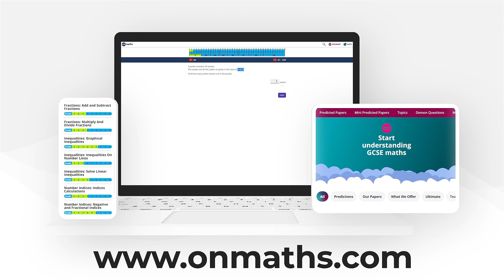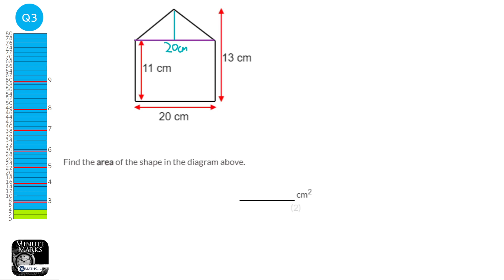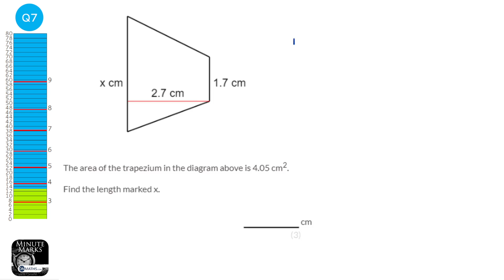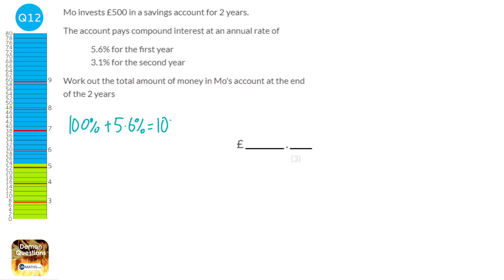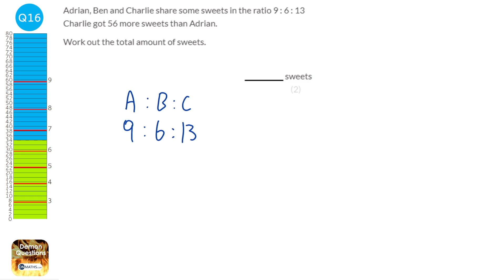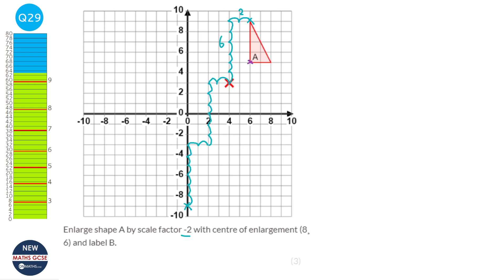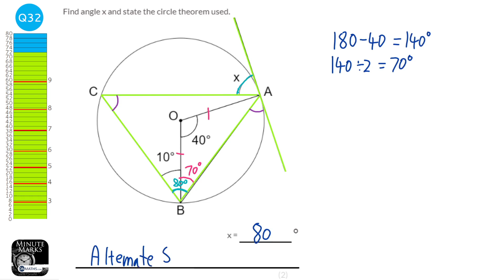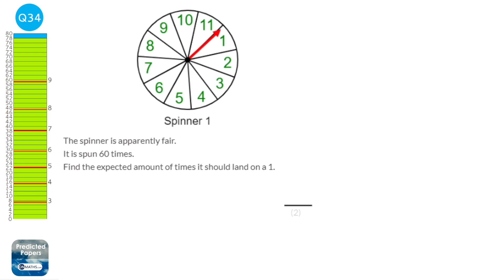Advance Information Nov 2022 Predicted Maths GCSE Paper 3 Calculator AQA (Higher) Exam 8300/3H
This is the OnMaths.com predicted paper using the advance information for Nov 2022 AQA Maths GCSE Higher Paper 3 Calculator.

The topics within it come from the topics that come up the most on AQA papers. This doesn't mean the paper will be identical to this one, but this paper will contain the questions most likely to come up.

Any comments, please let me know below or on twitter: @onmathsuk

00:00 Introduction
00:24 Q1 Probability: Expected Amount From Calculated Probabilities (Spinner)
01:41 Q2 Handling Data: Two-Way Tables Completing Simple
02:38 Q3 Area and Perimeter: Area Of Compound Rectangle And Triangle
04:31 Q4 Probability: Probability of Mutually Exclusive Events From A Probability Table
04:57 Q5 Ratios: Fraction and Ratio Problem (No Quantity)
06:51 Q6 Sequences: Fibonacci- Find Next Term
07:31 Q7 Area and Perimeter: Find Base of Trapezium Given Area
09:19 Q8 Probability: Expected Amount From Table of Experimental Probabilities
10:24 Q9 Inequalities: Find Integers From Two Inequalities
10:58 Q10 Expand/Factorise Linear: Expression For Area of Rectangle With Algebra
11:54 Q11 Straight-Line Graphs: Find Coordinate From Coordinate And Gradient
13:49 Q12 Percentages: No Repeated Rates
15:18 Q13 Transformations: Describe Translation
16:19 Q14 Compound Measures: Calculate Average Speed From m and mins to km/h
17:57 Q15 Formulae: Rearranging Simple Formulae in Form x = a(y + b)
18:46 Q16 Ratios: Given amount different between parts
20:15 Q17 Solving Linear Equations: Find x From Angle On A Point
21:03 Q18 Similarity And Congruence: Prove Triangle Congruence
22:04 Q19 Compound Measures: Finding Mass from Density
23:40 Q20 Volume And Surface Area: Volume of Cylinder And Hemisphere
25:26 Q21 Similarity And Congruence: Simple Similar Triangles (Find Small)
26:06 Q22 Accuracy: Find Error Interval (Nearest 0.1)
27:35 Q23 Proportion: Inverse Proportion - Use Equation to find x
29:10 Q24 Standard Form: Converting From (Positive)
30:10 Q25 Standard Form: Converting To (Negative)
31:23 Q26 Circles: Perimeter of Sector
32:57 Q27 Probability: Find Probability (A and A) From Conditional Tree Diagram
33:57 Q28 Non-Linear Graphs: Draw Graph Of A Circle
35:29 Q29 Transformations: Draw Enlargements (Negative Integer)
37:37 Q30 Algebraic Fractions: Add Algebraic Fractions To Find The Mean
39:33 Q31 Circle Theorems: Multiple Circle Theorems With One Tangent
43:47 Q32 Circle Theorems: Alternate Segment Theorem
46:26 Q33 Volume And Surface Area: Volume of Cone (Frustum)
48:24 Q34 Non-Linear Graphs: Find Gradient of Curve
50:07 Outro